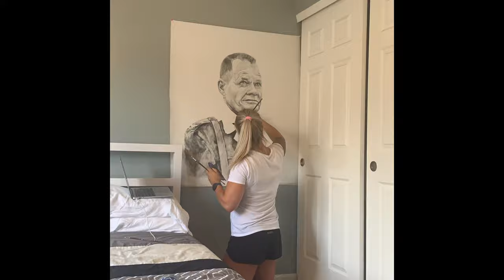Chesty Puller Painting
Black Acrylic on Canvas painting of Chesty Puller